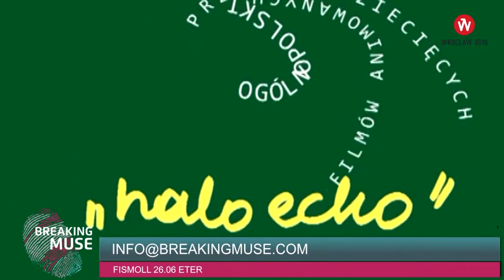BREAKING MUSE: Halo Echo / Children's Animated Films Review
Ogólnopolski Przegląd Dziecięcych Filmów Animowanych we Wrocławiu, Europejskiej Stolicy Kultury 2016. Grono twórców filmowych, związanych z środowiskami dzieci tworzących filmy i entuzjastów tej twórczości, dostrzegło potrzebę stworzenia ogólnopolskiego FORUM prezentacji dziecięcej twórczości filmowej. Wrocławskie środowisko podjęto inicjatywę powołania Ogólnopolskiego Przeglądu Dziecięcych Filmów Animowanych „halo echo". Działania podyktowane były społeczną potrzebą ogarnięcia i uporządkowania pokaźnej części dorobku polskiej animacji filmowej, zaniedbywanej i marginalizowanej, bo tworzonej przez nieświadome wartości swoich prac dzieci. Dla twórcy filmowych pracujących z dziećmi jest oczywiste, że poważne traktowanie tego obszaru dokonań twórczych dopełnia, dodaje niezbędnego kolorytu, sensu, a także uzupełnia bardzo wątłą i rwącą się sztafetę pokoleń twórców filmów animowanych. Główną intencją twórców przedsięwzięcia było zebrania informacji o polskich dzieciach tworzących filmy animowane oraz dotarcie do nich niezależnie od miejsc, w których tworzą swoje dzieła. Tak więc w wyniku realizacji przedsięwzięcia na terenie Polski powstało kilkadzisiąt ośrodków, działających przy różnych instytucjach kultury i oświaty, których liderzy będą docierać do wszystkich zakątków swojego regionu i proponować dzieciom tworzącym filmy skorzystanie z mecenatu zorganizowanej struktury. Deklarujące udział w projekcie ośrodki będą pracować symultanicznie dla jednej idei - realizacji wielozadaniowego i wielowartościowego programu OPDFA. Ośrodki działać będą autonomiczne oraz zgodnie ze specyfiką i możliwościami miejsca. Zwieńczeniem całorocznej pracy ośrodków będzie coroczny Ogólnopolski Przegląd Dziecięcych Filmów Animowanych „halo echo" organizowany przez Ośrodek Przeglądu we Wrocławiu symultanicznie z kolejnymi miastami, w których działają ośrodki. Po zakończeniu centralnego PRZEGLĄDU wszystkie ośrodki biorące udział w projekcie zorganizują w dowolnych terminach w swoich miastach pokaz wybranych filmów z programu głównego PRZEGLĄDU - jego echo. Pokażą PRZEGLĄDOWE zestawy filmów, zaprezentują laureatów i oprawią spotkania imprezami towarzyszącymi, możliwymi do zorganizowania w określonym ośrodku ( zaproszą szkoły muzyczne, teatry dziecięce i inne dziecięce grupy twórcze). Ośrodki, wysiłkiem liderów, stworzą niezbędną strukturę przedsięwzięcia. Ideałem byłoby tu skupienie wokół ośrodków kręgu dzieci na stałe związanych z projektem, np. korespondentów GAZETKI festiwalowej wydawanej we Wrocławiu i mieście partnerskim, w którym odbywa się bieżąca edycja PRZEGLĄDU. Środki finansowe na funkcjonowanie struktur stałych i organizację PRZEGLĄDU pozyskiwane będą z instytucji centralnych, np. SFP, PISF itp. Ośrodki organizujące bieżącą edycję PRZEGLĄDU środki pozyskiwać będą w zakresie swoich partykularnych możliwości i swej specyfiki prawnej (np. dotacje z MKiDN, środki samorządowe lub od sponsorów).

The Polish Review of Children's Animated Films in Wroclaw, the European Capital of Culture 2016.